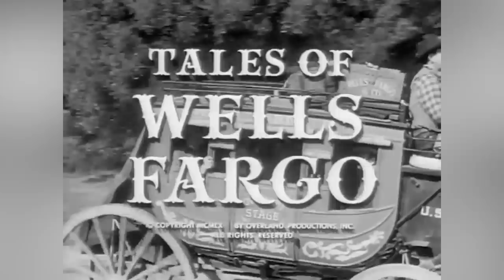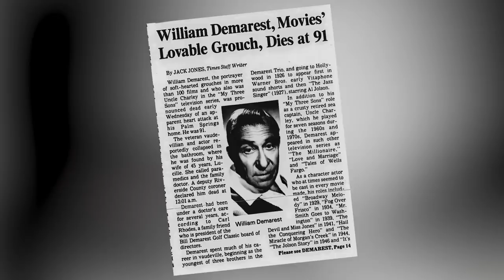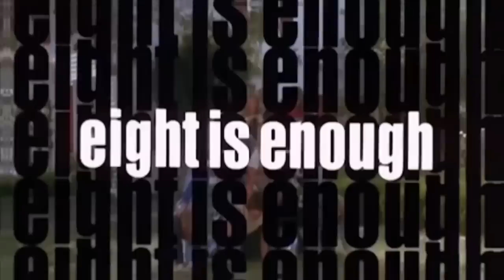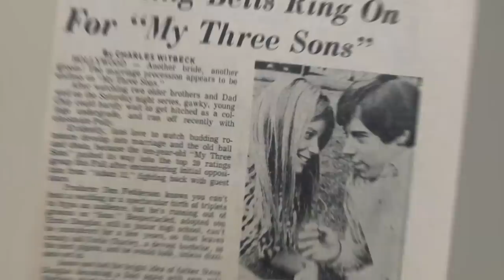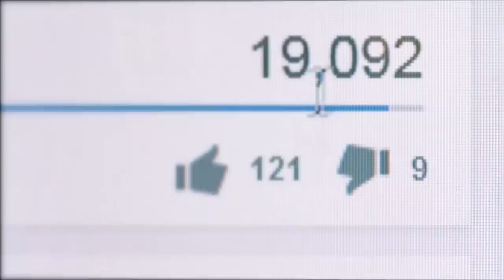MY THREE SONS: Then and Now [62 Years After]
My Three Sons was a true classic sitcom from yesteryear, following the lives of widower Steve Douglas and his three boys.. Ya see, his 3 Sons... This series was a cornerstone of situational family programming. Beginning on ABC, it moved to CBS after ABC declined its option because of the additional cost of shooting in color, so with the move came a new version of My Three Sons. At its best, there was never a dull moment with the three boys.. And audiences enjoyed w atching Steve handle all the growing tots, the swapping of the seasoned familial housekeeper, an adopted son, a stepdaughter, wives, and much more.

I’m your host Nostalgic Nick, and today we’re checking out the cast of My Three Sons, to see what all those sons got into after they moved out of the Douglas house. If you enjoy our content, smash that thumbs up Icon to show support.